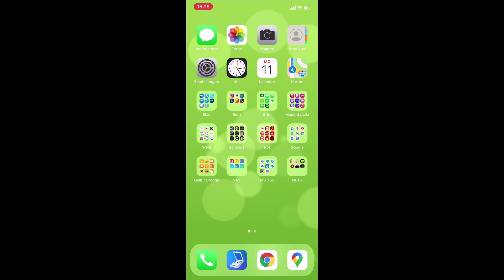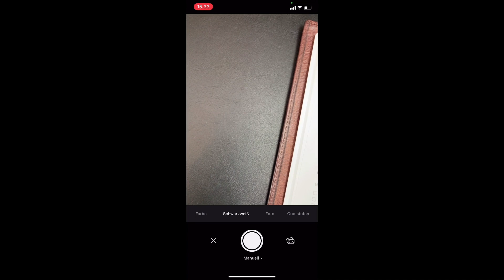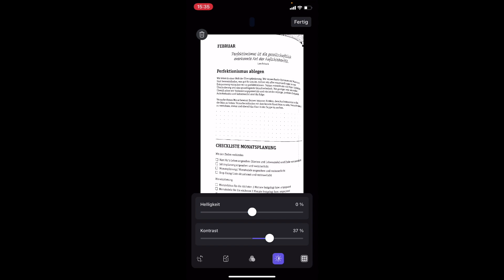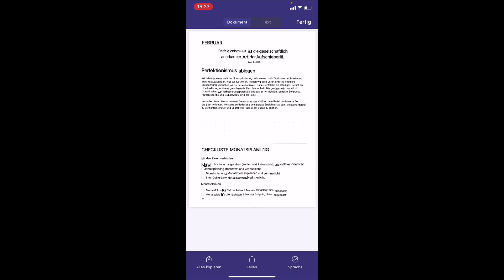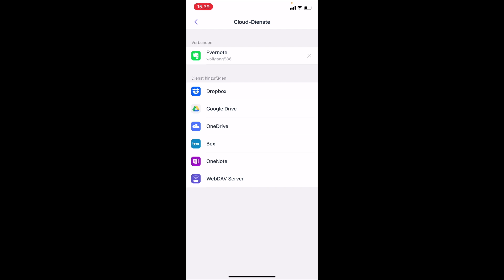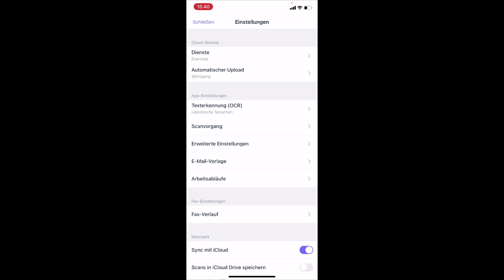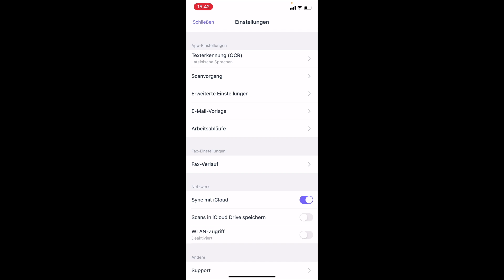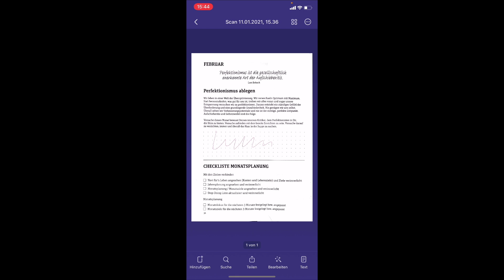Scanner Pro von Readdle - Die Scanner App im Test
Eine gute Scanner App ist die Basis für das papierlose Büro und die konsequente Digitalisierung. Wir schauen uns die App aus dem Hause Readdle an, die auch andere Organisations-Tools wie PDF Expert oder Spark herausgebracht haben.

Wirklich gelungen ist die Zusammenarbeit mit den Standard-Cloud Diensten Evernote, Google Drive, OneDrive, Dropbox, iCloud und OneNote. Eingescannte Dokumente können direkt dorthin hochgeladen werden. Über die Zusatzfunktion der Workflows kann ich spezifisch einen Scan als JPG oder PDF in eine oder mehrere Clouds hochladen und sogar den Zielordner oder das Evernote Notizbuch inkl. Tags mit angeben. Super praktisch, super einfach!

On Top gibt es noch eine Funktion um Anmerkungen handschriftlich auf das Dokument zu hinterlegen, gerade mit dem iPad und einem Apple Pencil eine sehr gute Lösung.

Die Texterkennung funktioniert sehr zuverlässig und der reine Text lässt sich in der App direkt erfassen und separat kopieren oder exportieren. Auch das ist ein mächtiges Feature, um schnell Texte zu digitalisieren und sie anderen Anwendungen zukommen zu lassen.

Scanner Pro von Readdle ist ein rundum gelungenes Produkt, für das sich der Kauf für die Freischaltung von allen Funktionen auf jeden Fall lohnt!